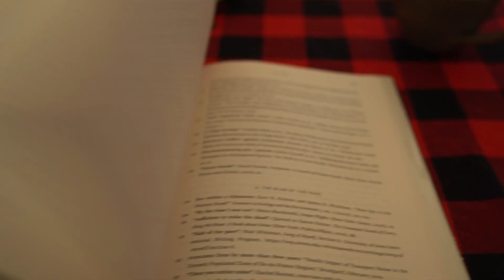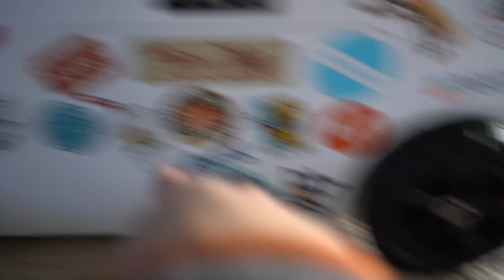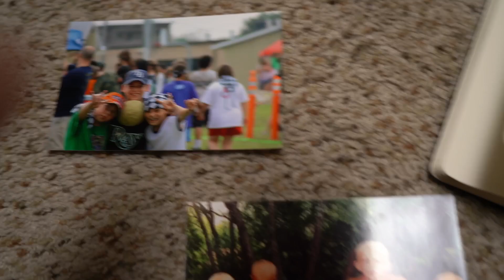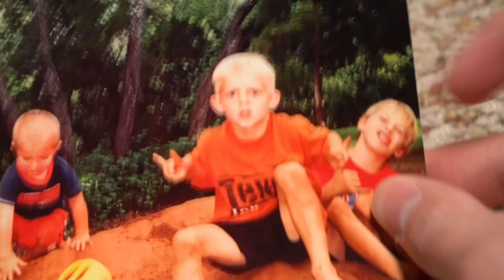a big day and a new year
welcome to 2024! wishing for a great year ahead and of course, a Texas Longhorns win!

Happy New Year! more videos soon :)